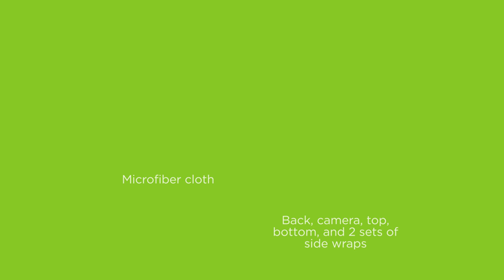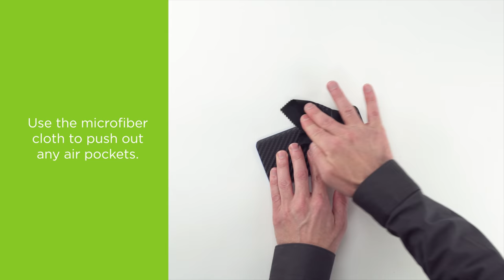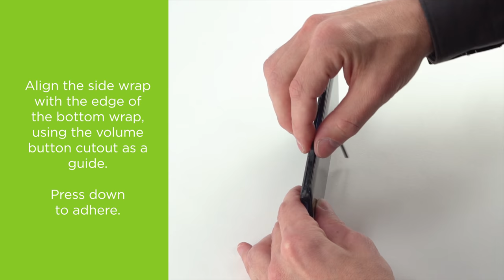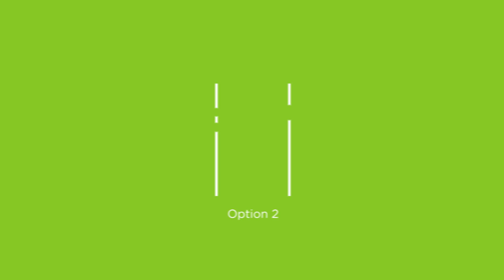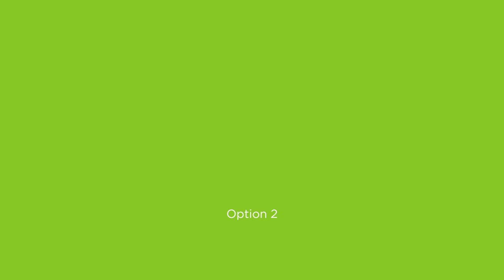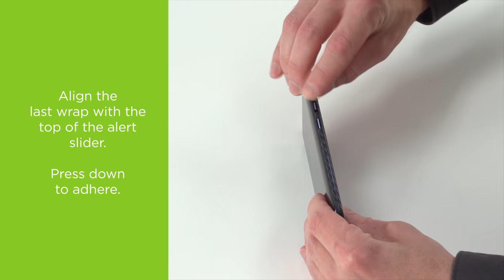How to Apply a Slickwraps OnePlus 7 / 7 Pro Skin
Let's Socialize